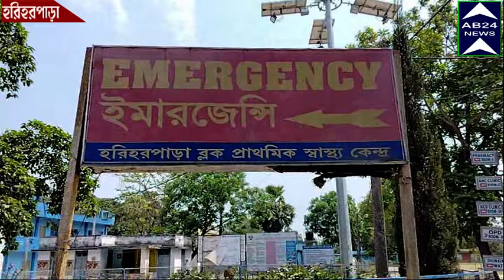ভোট চলাকালীন অসুস্থ হয়ে হাসপাতালে গেলেন এক ভোট কর্মী।।হরিহরপাড়ার রুকুনপুর ঝাঁঝাঁ এলাকার ঘটনা।।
APOLL WORKER FELL ILL DURING THE POLLING INCIDENT IN RUKUNPUR JHANJHA AREA OF HARIHARPARA  ভোট চলাকালীন অসুস্থ হয়ে হাসপাতালে গেলেন এক ভোট কর্মী।।হরিহরপাড়ার রুকুনপুর ঝাঁঝাঁ এলাকার ঘটনা।।